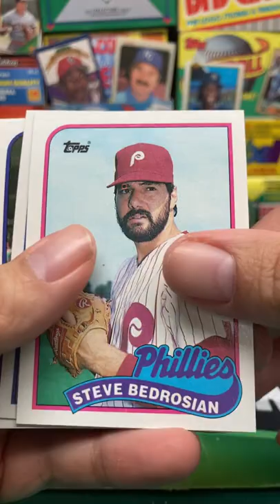1989 Topps Baseball Pack